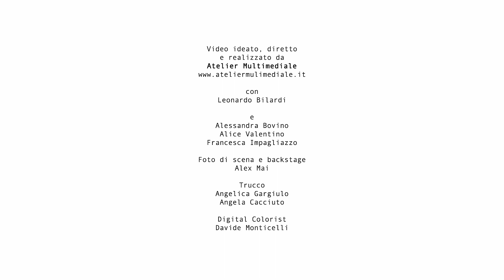RESPIRARE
Scritta nell’Estate 2013.
Registrata in presa diretta ad Aprile 2021 presso Kokoro Studio.
Etichetta Monkeymusic

Erricorù – chitarra, voce, testo, musica, arrangiamento
Giampiero Fusco – batteria, arrangiamento
Daniele Cannavaciuolo – basso, arrangiamento

Video ideato, diretto e realizzato da Atelier Multimediale
con Leonardo Bilardi
e Alessandro Bovino, Alice Valentino, Francesca Impagliazzo

Foto di scena e backstage
Alex Mai

Trucco
Angelica Gargiulo
Angela Cacciuto

Ditigal Colorist
Davide Monticelli

Comunicazione
Caterina Piscitelli

Nato Lavoratorio